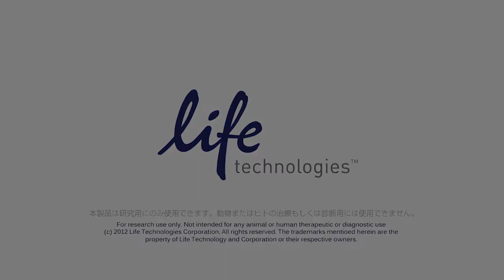Life of Cells （幹細胞編）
Gibco®がお送りする「Life of Cells」動画シリーズです。
この動画シリーズでは、皆さまが培養している細胞たちが何を考えているのか？何を欲しているのか？といった、細胞のホンネについて明かしています。

より詳しい情報は まで。